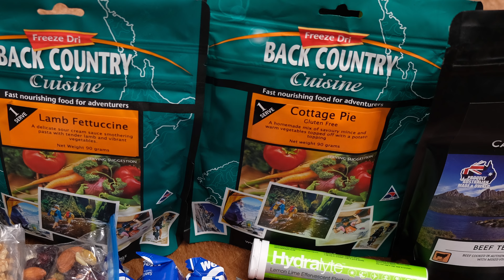High on Sambar -- Day 1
We are at it again, chasing Sambar that is. I get a little head start on Ben and hike in alone for the first few Km's.
If you feel like watching what I pack for a light 4-5 day trip you can have a gander here 1:00 but if you just want to watch me sweat dropping down deep into the High Country you can just jump right in here. 8:12